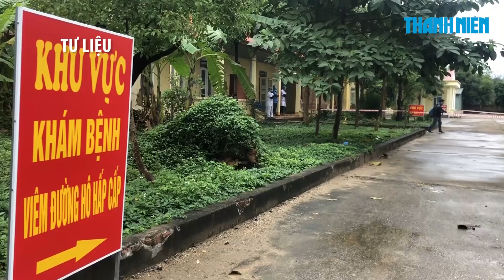Việt kiều Mỹ dương tính với virus corona ở TPHCM đã khỏi bệnh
Ngày 17.2, Tiến sỹ - Bác sỹ Nguyễn Văn Vĩnh Châu, Giám đốc Bệnh viện Bệnh Nhiệt đới TP.HCM, cho biết bệnh nhân 73 tuổi, là Việt kiều quốc tịch Mỹ, đã có kết quả âm tính lần 2 với bệnh viêm đường hô hấp do chủng mới virus Corona gây ra.

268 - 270 Nguyễn Đình Chiểu, Phường 6, Q.3, TP HCM